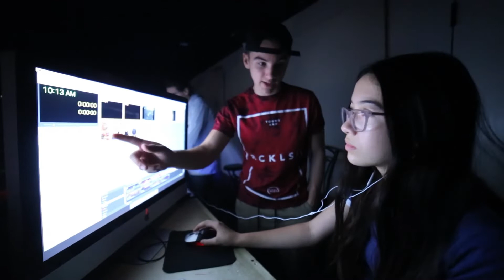A PEEK INTO OUR SCHOOL | Best Christian School in the East Bay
Cornerstone is a great place. Hear it from our graduated seniors on how much they love Chapels, their teachers, and what they call home. Cornerstone is a very unique place where you the love of Jesus and a high quality education collide. We have a large variety of sports and a high quality teaching staff. Our campus is welcoming and safe environment for every student. If you would like to request a tour of the campus please fill out this form. Hope to see you or your student soon.